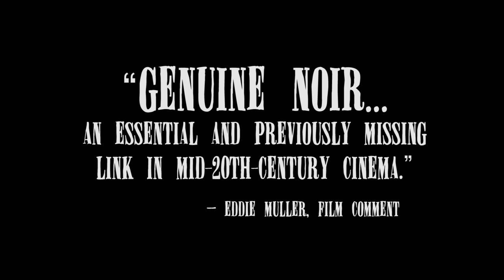🎬 Native Son | Trailer HD (1951)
Native Son (1951)
1h 44min | Drama | 2 March 1951 (Argentina)

One of the most controversial novels of its day, Richard Wright's NATIVE SON (first published in 1940) exposed the injustices of urban African American life, witnessed through the eyes of Bigger Thomas, whose violent tendencies and moral confusion were the natural result of a lifetime of deprivation. In prison for murder and sentenced to death, Thomas reflects on the circumstances that led to his fate. Kino Lorber presents a new restoration of the 1951 film version of the novel, directed by Pierre Chenal and starring Richard Wright as Bigger Thomas. It is presented in association with the Library of Congress, Fernando Martin Peña and Argentina Sono Film.

Director: Pierre Chenal
Writers: Pierre Chenal, Richard Wright (novel)
Stars: Richard Wright, Jean Wallace, Nicholas Joy |